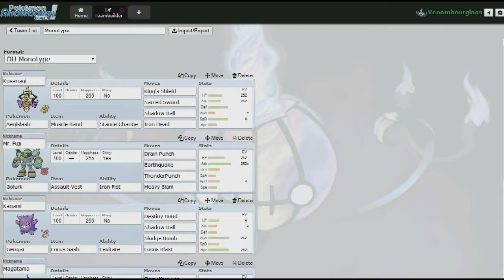3Rr0r - PKMN Showdown 2: Sombrero Sombrero Sombrero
I fight the denial in this episode of Showdown. I SHALL PREVAIL!